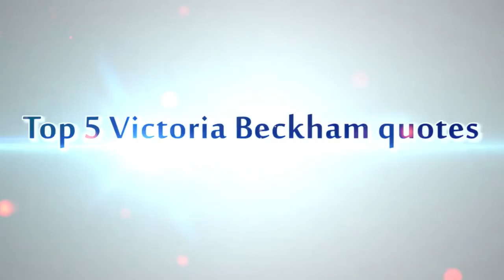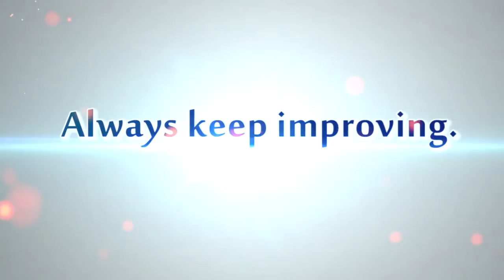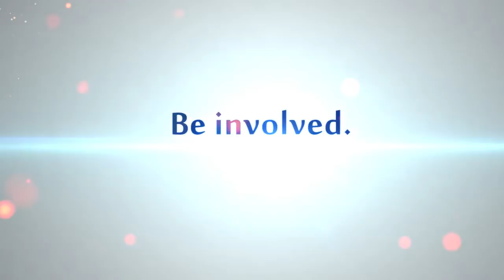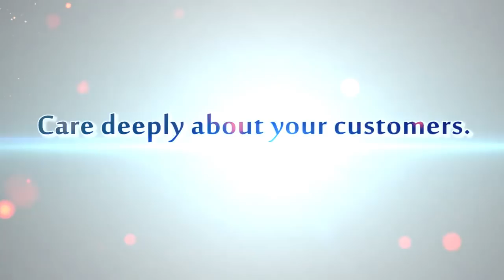Top 5 Victoria Beckham quotes | SUCCESS UNIVERSE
In 1980, she watched the musical film Fame and subsequently made the decision to pursue a musical career. In 1994, Beckham joined the all-female group, the Spice Girls. The group was one of the most successful pop acts of the 1990s. Spice Girls sold over fifty-five million records worldwide. Beckham made a guest appearance on the catwalk for Maria Grachvogel on 17 February 2000, marking her debut as a model at London Fashion Week. She also acted as a British ambassador for Dolce and Gabbana, and was briefly the face of Rocawear in 2003. Beckham has graced countless fashion magazine covers during her career, including I-D in 2004 and W in 2007. In the past decade, Beckham has become an internationally recognised style icon and fashion designer. The Victoria Beckham label was named designer brand of the year in the UK in 2011. On 13 September 2001, Beckham released her first book, Learning to Fly. She is married to David Beckham, and they have four children.

Here are her top 5 quotes.

1- Enjoy what you do.
2- Be a sponge.
3- Always keep improving.
4- Be involved.
5- Care deeply about your customers.